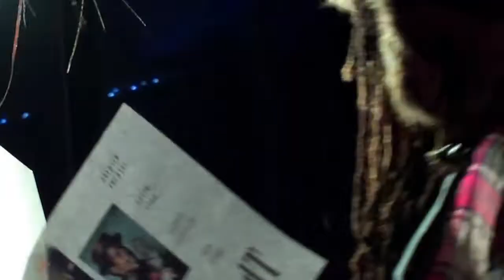Collage at the DL Trim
I initially met the artist at the Spike Lee tribute to Michael Jackson, held at Restoration Plaza in Brooklyn.  She told me about the gathering of artists to paint LIVE at this club in Manhattan.
Shot & Edited by JuliaO